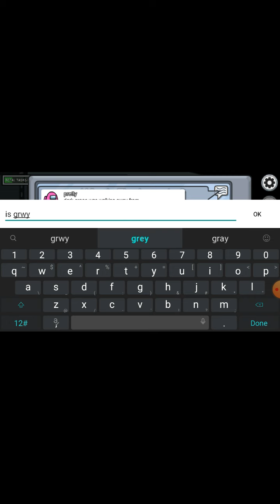playing among us and I was impostor